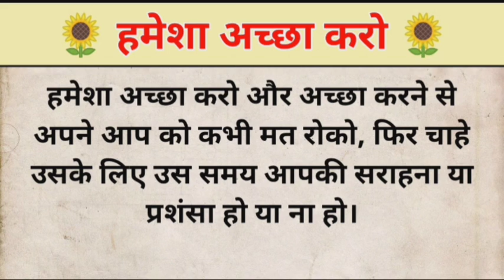मां और बेटे की कहानी Mother and Son Story | हमेशा अच्छा करो | New Inspirational Kahani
Hello Guys..
यह बहुत ही अच्छी कहानी है और एक प्रेरणादायक कहानी है।

Thankyou..